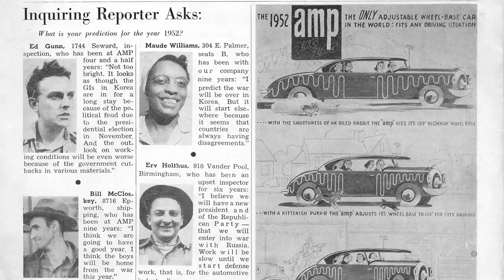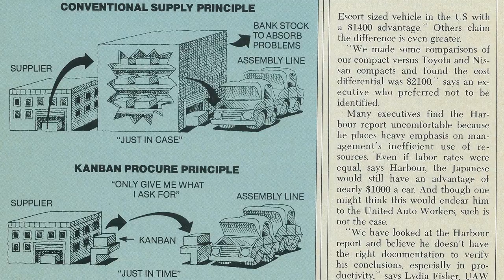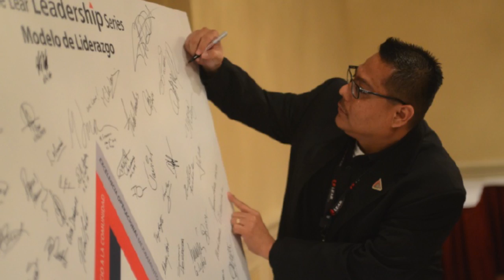Lear 100: A Historical Timeline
From 1917 to 2017, take a look at how Lear Corporation became the global leader in automotive Seating & E-Systems.